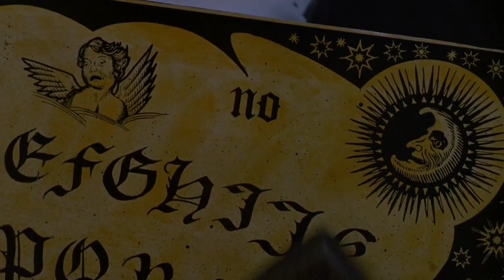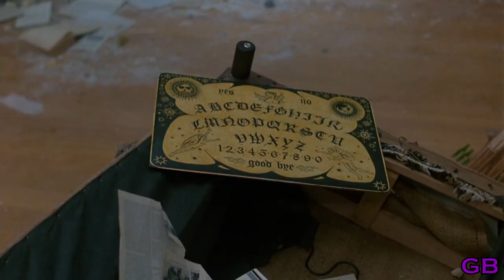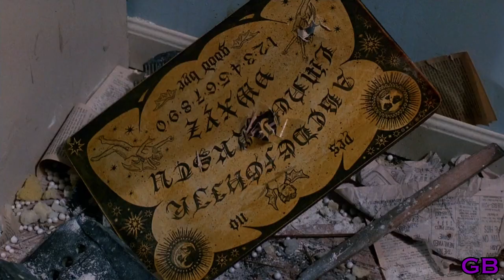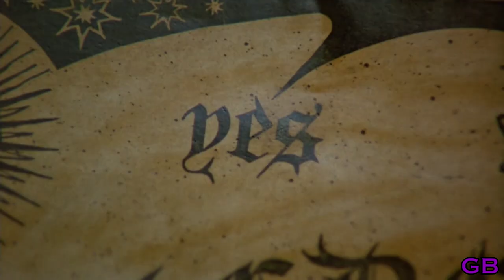WITCHBOARD | Best of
"This game could be fatal. Don't play it alone."

Seduction. Entrapment. Possession. When the game ends, the terror begins! 80's Horror Month continues here on the channel. Here's my favorite bits from Kevin Tenney's 1986 film: WITCHBOARD.

DVD double feature

[The video contains major spoilers and should only be viewed after seeing the film in its entirety. Footage is the property of Paragon Arts International and Blue Rider Pictures. All Gorey Bits videos edited by Daniel Wemiz.]